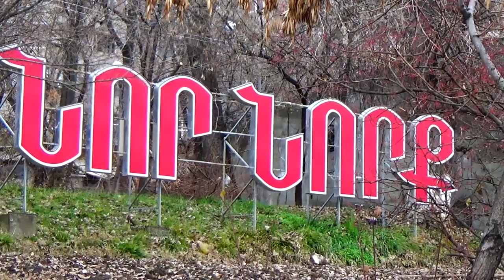Նոր Նորքի մի գետնանցումում պատանու են դանակահարել․ հանցագործությունը բացահայտվել է